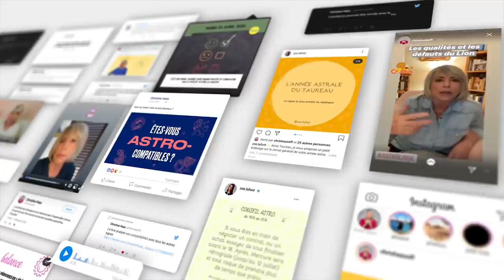Horoscope du 7 au 13 juin 2021 🦜 Guidance et conseils 🦜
🦜 horoscope du 7 au 13 juin #2021 avec des conseils en astrologie et en psychologie.

🦜 Retrouvez votre signe:
Bélier 00:46
Taureau 03:30
Gémeaux 06:19
Cancer 09:06
Lion 11:58
Vierge 14:53
Balance 17:43
Scorpion 20:34
Sagittaire 23:22
Capricorne 26:14
Verseau 29:02
Poissons 31:35

🦜 Éphémérides de la semaine:
- Soleil : 16° à 23° Gémeaux
- Mercure : 22° à 19° R Gémeaux
- Vénus : 5° à 12° Cancer
- Mars : 27° Cancer à 0° Lion
- Jupiter : 1° à 2° Poissons
- Saturne: 13°R Verseau
- Uranus : 12° Taureau
- Neptune : 23° Poissons
- Pluton : 26°R Capricorne